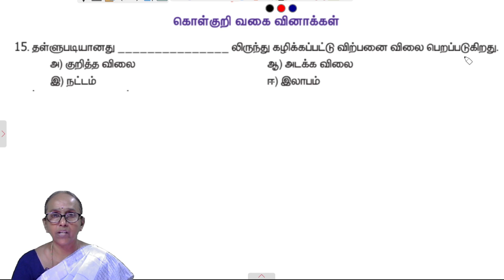6th Maths | Term2 | Chapter 3 | Exercise 3.1 - Question 15 | Tamil Medium | TNPSC | Ranjitham Maths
In this Video Maths Teacher, Ms. Ranjitham Solves all Questions and Answers in 6th Maths Chapter 3.